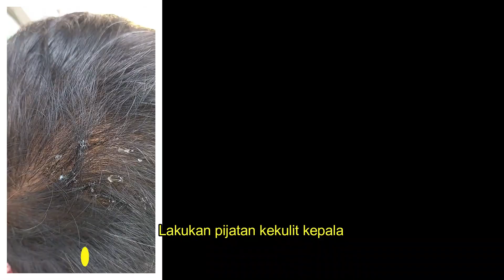Nutrisi dan Vitamin Rambut (NUVITRA)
"Kembali ke alam" adalah sebuah ungkapan bahwa kita makhluk yang di ciptakan di dalam alam ini. Segala unsur yang terdapat di tubuh kita membutuhkan alam ini untuk tetap sehat. Oleh sebab itu, utamakan mengonsumsi apa saja yang di butuhkan tubuh dari bahan alami.

Dizaman ini, teknologi berkembang pesat. Bahan-bahan alami bisa di ekstrak oleh mesin-mesin pabrik. Segala sesuatu di sekitaran kita pun melekat bahan kimia. Tapi setidaknya kami membuat sesuatu hasil dari tangan sendiri dengan bahan alami di alam sekitar kita.

Pengetahuan akan manfaat dari bahan alami seperti lidah buaya, minyak kelapa, minyak kemiri juga di ajarkan oleh leluhur kita sejak ratusan tahun silam. Maka kita lestarikan kembali ajaran leluhur agar kita bisa menghargai alam dan hidup dengannya.